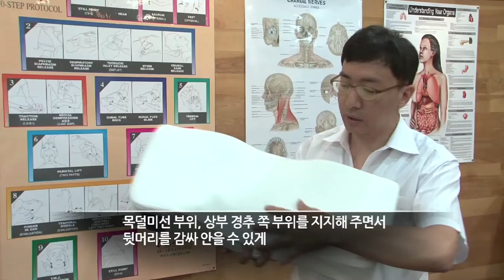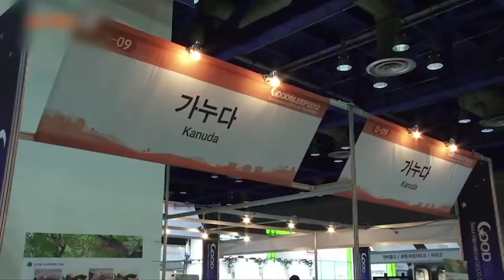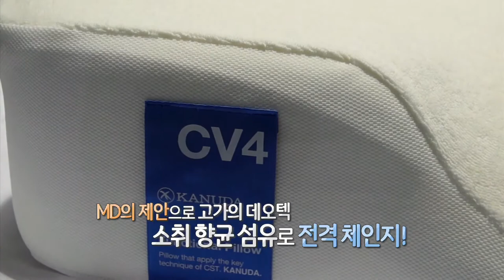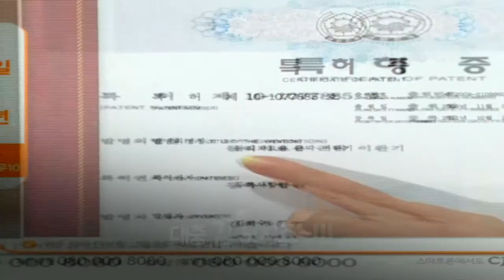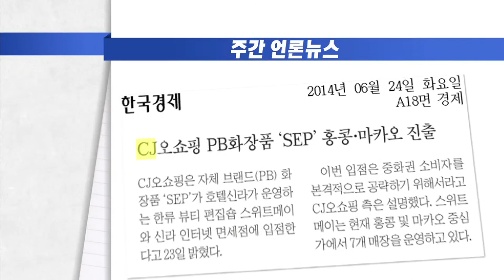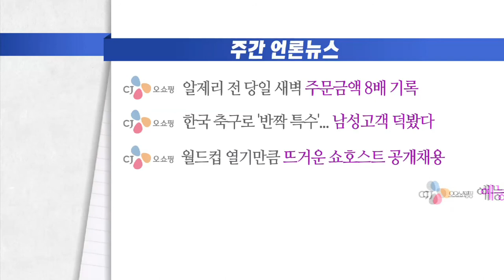CJ오쇼핑 최우수상품 가누다베개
CJ오쇼핑에서 제작한 우수상품 가누다 베개 소개 입니다.